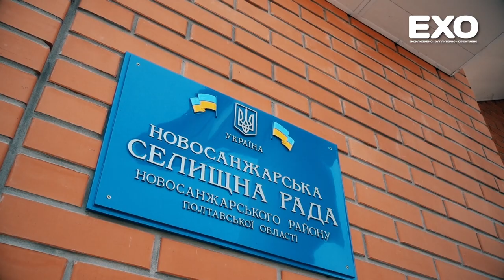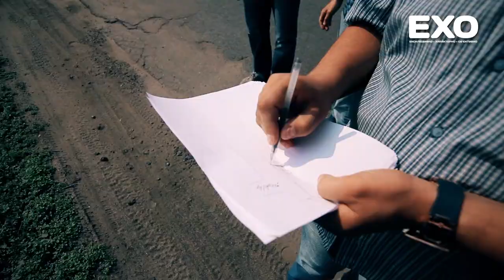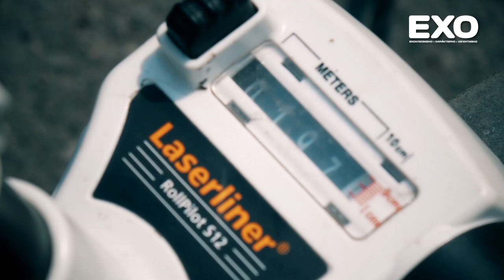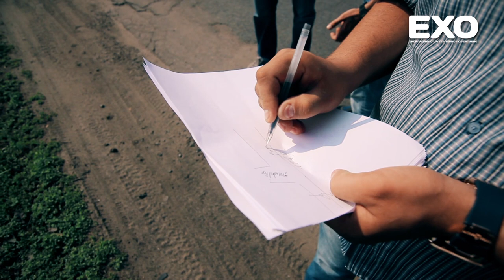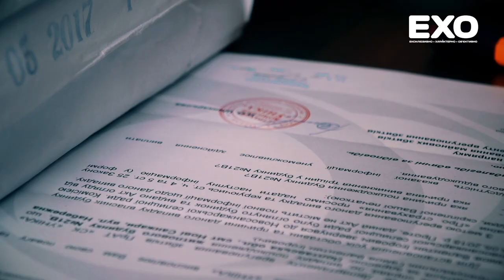Рахують метри і мільйони. Міст розвалюється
Історія з блокуванням автодороги між Новими Санжарами і Руденківкою через кілька днів отримала своє продовження. Злощасну дорогу в присутності громадських активістів обстежили чиновники і запрошені фахівці.

У обстеженні взяли участь заступник голови Новосанжарської ОТГ Валентин Івашина та представники РДА і райради Рита Верба, Олександр Мокляк, місцеві депутати. Та все ж не вони були головними дієвими особами. По великому рахунку, участь названих чиновників та депутатів у заході була суто декларативною. Могли б обійтися і без них. Головною дієвою особою став запрошений фахівець з утримання доріг Володимир Ширай. Саме він складав дефектний акт, а перед тим заповзятливо переміряв самохідною рулеткою довжину і ширину дорожнього покриття. Чиновники лише ходили за фахівцем і озвучували цифри. Оце — мільйон, оце — ще один мільйон.